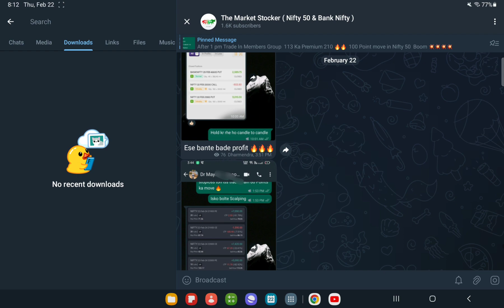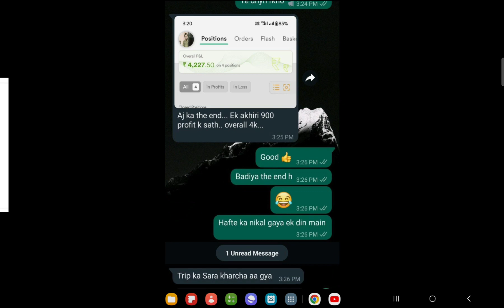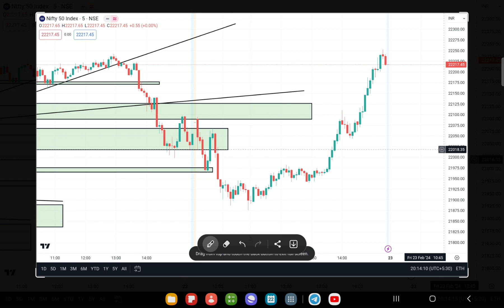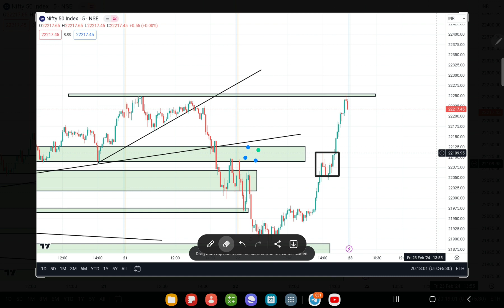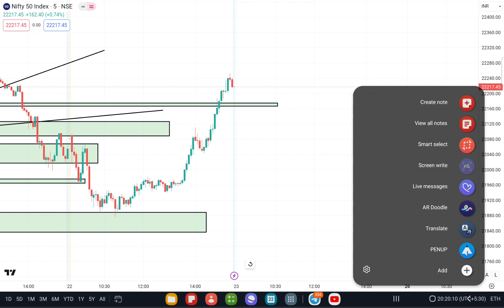NIFTY 50 PREDICTION FOR TOMORROW , 23rd FEB 2024 || MARKET ANALYSIS FOR TOMORROW ?marketcrash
Bank Nifty Prediction For TOMORROW , 23rd FEB 2024 || MARKET ANALYSIS FOR TOMORROW ?

Topics covered:
23rd  FEB 2024 bank nifty
23rd FEB 2024 market
23rdFEB 2024 market analysis
23rd FEB 2024 nifty
options trading
nifty strategy
nifty 23rd FEB 2024
nifty 50 tomorrow prediction
nifty analysis
nifty thursday
nifty on 23rd FEB 2024
nifty on thursday
nifty prediction
nifty tomorrow
Nifty Forecast
nifty
nifty share price
bank nifty
nifty today
banknifty analysis